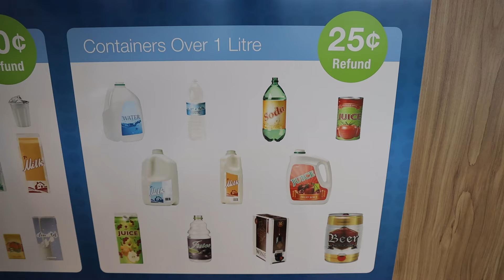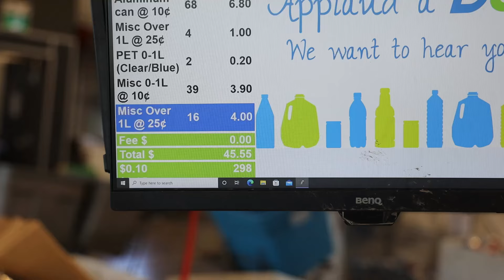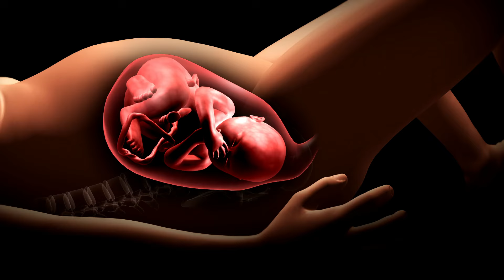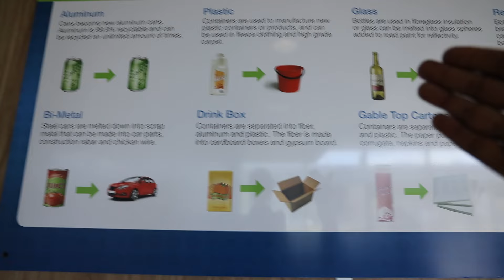En Canada nos pagan $70 la hora, POR HACER ESTO?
Cuánto logramos juntar y cuanto nos pagaron por recolectar contenedores vacíos en Canadá.
para versiones cortas de los videos en formato telefono.
Pagina principal de mi empresa de migración.
Y aquí mi canal bilingüe y educativo para educativo para niños,